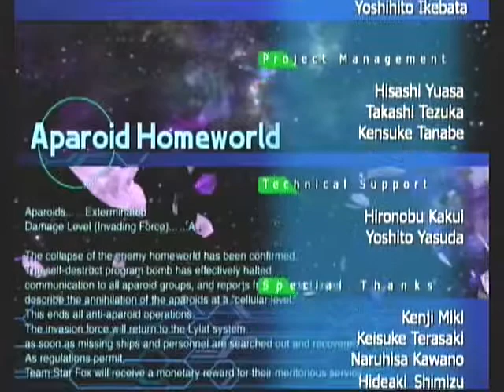So many noble sacrifices... Cutscene Ending + Staff Credits. Star Fox Assault